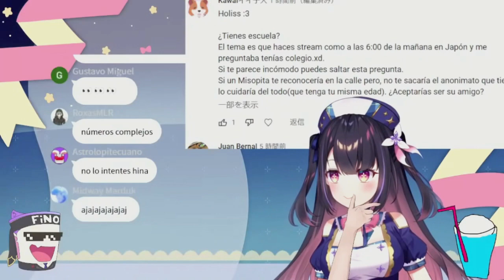Hina 15 + 1=15